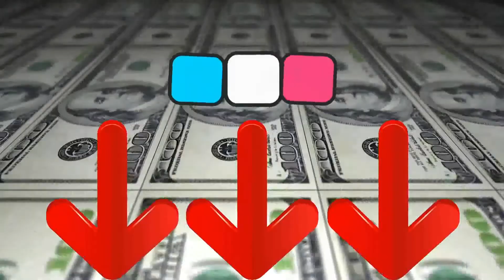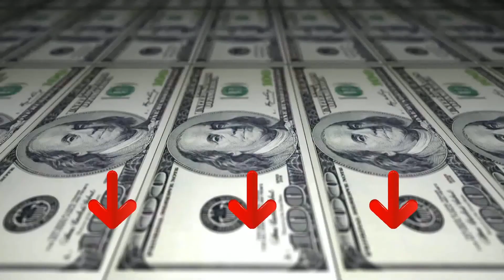ᐅ Migliori 3 presse da stiro ★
Questo video riguarda i migliori 3 presse da stiro.

Il vincitore della qualità nel nostro presse da stiro va al Singer Super Nova.

Nuova Stiratrice a Vapore dalle elevate prestazioni. La pressa da stiro Singer Super Nova può stirare e lisciare rapidamente e facilmente qualsiasi indumento.
La pressa da stiro Singer si riscalda velocemente e ti permette di avere un vapore continuo e costante per una rimozione delle grinze e rughe rapida ed efficace.
Le molteplici modalità di stiro a vapore soddisfano qualsiasi esigenza di stiratura quotidiana. Il vapore generato al primo livello è adatto per rimuovere la maggior parte delle rughe dei tessuti.
Tempo di riscaldamento e pronta per lo stiro in soli 45 secondi. Pressa da stiro a ricarica continua per una stiratura non stop e Potenza di vapore costante e illimitata. Il grande spazio stiro permette di stirare superfici di tessuti molto grandi: tende, tovaglie, lenzuola e anche pantaloni, camicie, magliette e molto altro.
Puoi stirare di tutto, qualsiasi capo, anche le camicie e le parti più difficili dei tuoi indumenti. L'impugnatura ergonomica della pressa da stiro ti permette di stirare agevolmente in tutta sicurezza e senza fatica.

L'alternativa è il Speedy Press Doppio.

Pile di vestiti da stirare come al solito, Usi ancora un ferro tradizionale, Beh, ora puoi ridurre del 50% i tempi di stiratura con questo Sistema a Pressa di Stiro Steam Press, ideale per grandi famiglie con molti panni da stirare. Questa pressa da stiro può essere usata sia in piedi che seduti. Per questo prezzo esclusivo, solo online, è un oggetto di straordinario valore che ti farà risparmiare molto tempo e fatica ogni settimana. Con il suo supporto a rifrazione di calore, la piastra riscaldata in teflon e i potenti getti di vapore, Steam Press darà alla tua stiratura un tono professionale, ogni volta che la userai. Puoi usarla sia per stirare a secco che con il vapore, grazie ai suoi controlli comodi e intuitivi.
Il vincitore della performance premio nel presse da stiro è il Singer ESP 260 T.

Il grosso spazio permette di stirare superfici di tessuti molto grandi: tende, tovaglie, lenzuola e anche pantaloni in pochi e semplici passaggi.

L'impugnatura ergonomica ti permette di avere a portata di mano direttamente sul manico, due tasti per il pronto vapore.

L'ampia area di lavoro permette di avere a disposizione una superficie pari a 10 ferri da stiro in contemporanea.

La comoda gestione di tutti i tessuti e dei programmi da stiro a portata di dita! Hai fino a 5 diverse impostazioni di tessuto.

La pressa si scalda in soli 45 secondi e produce fino a 70 grammi al minuto, per una potenza di vapore costante e illimitata.